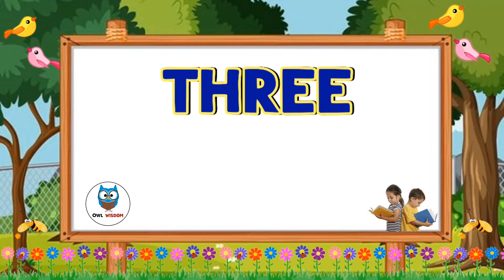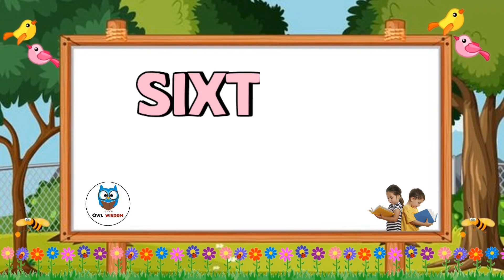Learn 1 to 20 Numbers | Counting 1-20 | 1234 Counting | 1 to 20 Number song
Hello children, in this video we are going to learn numbers and counting 1 to 20.